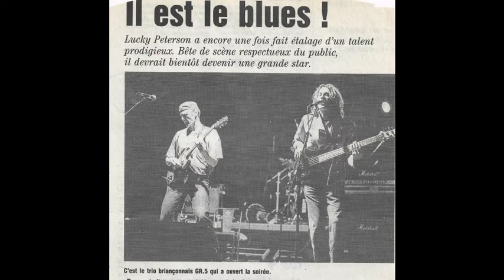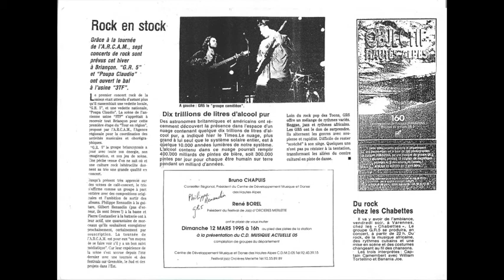GR5 Rock le rideau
Philippe Renaudin : guitare chant compo
Gilbert Renaudin : basse chant
Pierre Coutaudier : batterie
Kamel Boulmerka : son